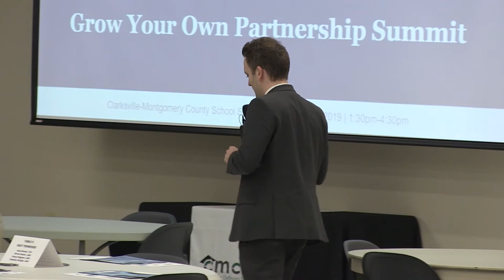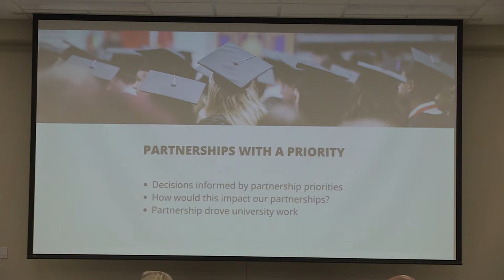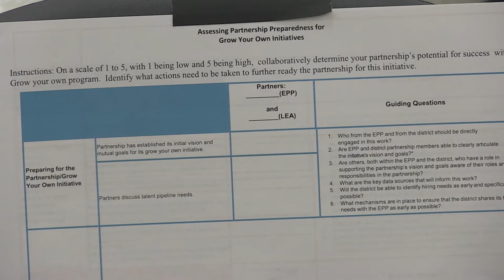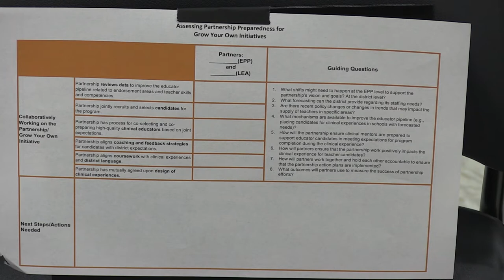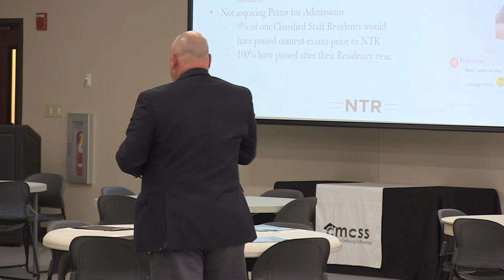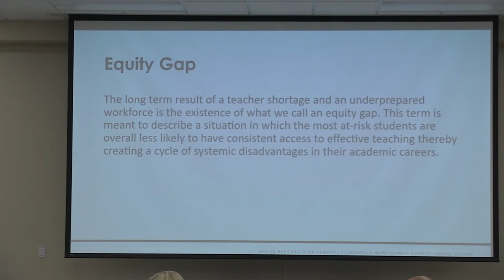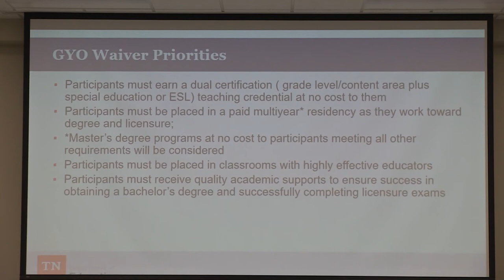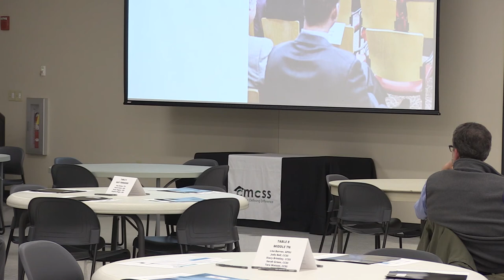Grow Your Own Clarksville